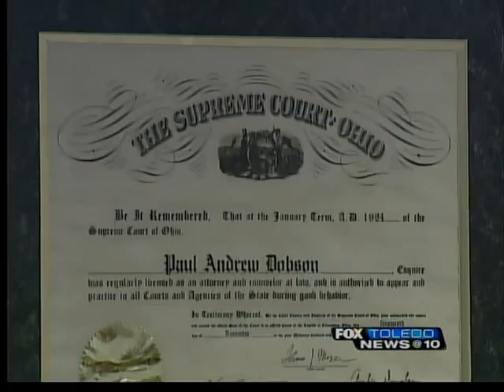Penn State scandal raises questions in Ohio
Although Penn State may be miles away, Wood County Prosecutor Paul Dobson says it's important to know what the laws are here.